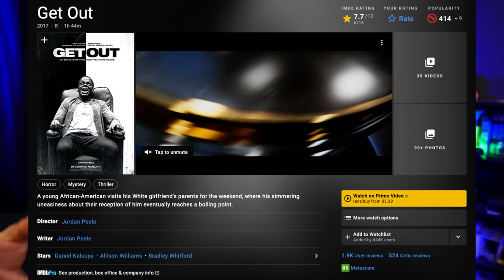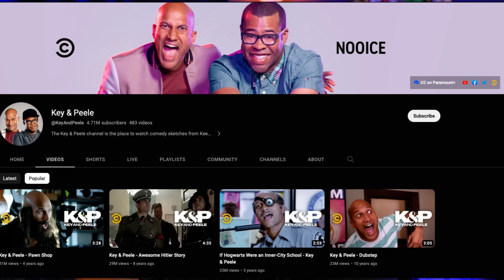Bert Kreischer's The Machine Movie Flop? - Movie Review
Bert's new movie premiered last week and is having an interesting first week. I watched it a few days ago in an almost empty theater but overall everyone was having a good time. But if you're debating whether you should see it or not, hope this video helps.

I highly recommend you watch the entire video! There is interesting information through out.